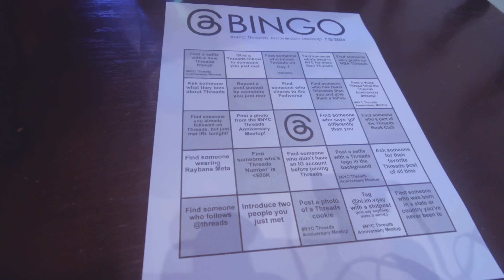In NYC Celebrating the 1st Anniversary of Threads